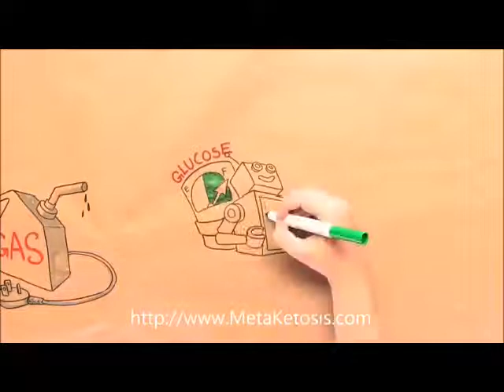Just Prüvit | Ketosis Weight Loss Drink Mix | Keto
Achieve ketosis metabolic state in 59 minutes! Lose weight naturally with daily results! Burn fat easily. This drink is all you need for a healthy ketogenic diet.

This product keto os made by pruvit claims to give you the results of a keto diet without having to go 100% on the keto diet.
enhance your mind on the Pruvit diet.